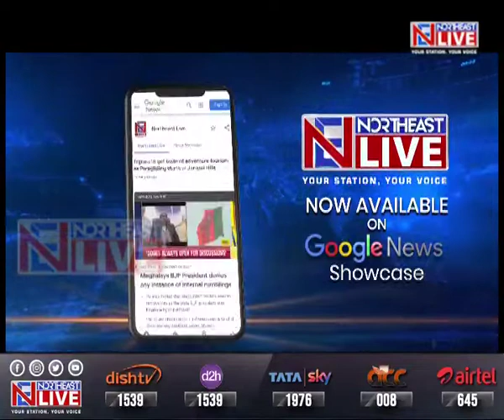Arunachal: East Siang DC seeks more support for D’Ering Wildlife Sanctuary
ArunachalPradesh | Newly appointed Deputy Commissioner of Arunachal’s EastSiang district TayiTaggu has made a clarion call for more public and government support in order to protect and preserve the historic DEringWidlifeSanctuary.
Taggu, who is on a 2-day visit to the sanctuary, expressed concerns over the fact that wildlife of unprotected forest areas are rapidly depleting due to excessive hunting.